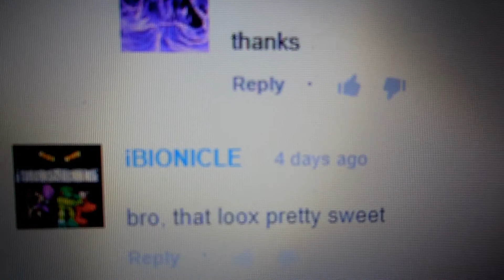Complete Awesomeness Ep:3 An ibionicle comment